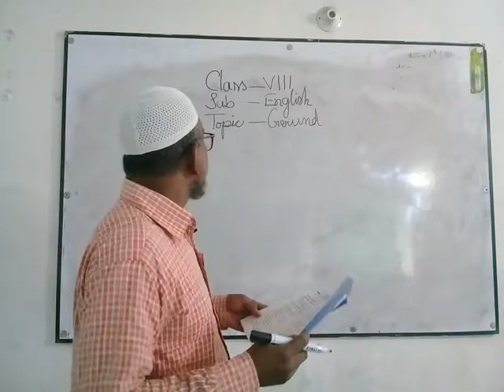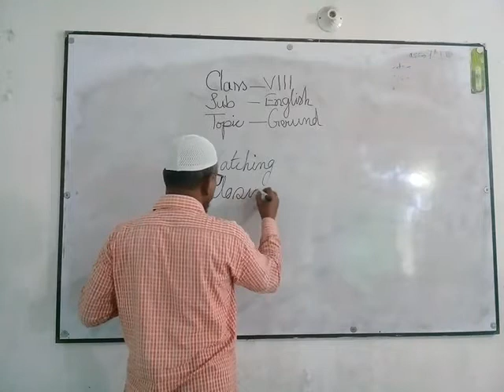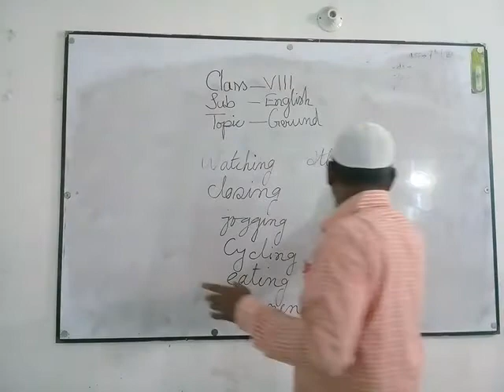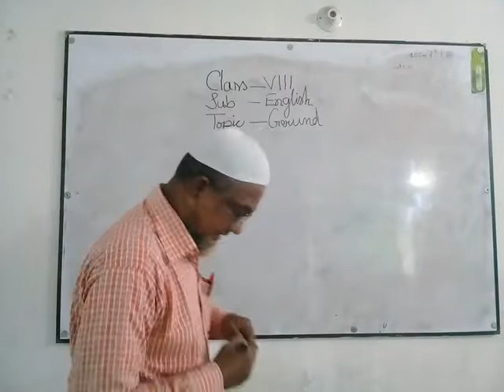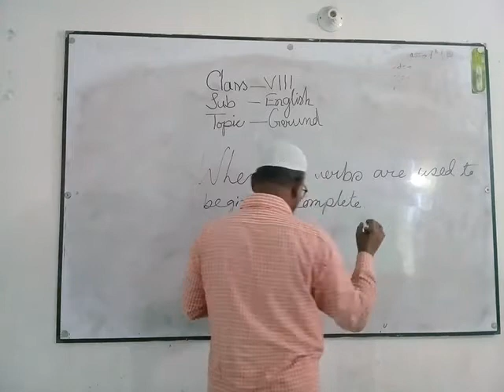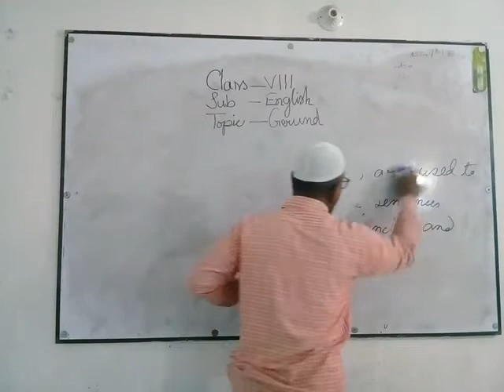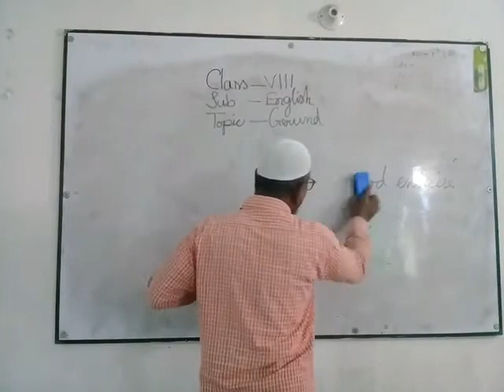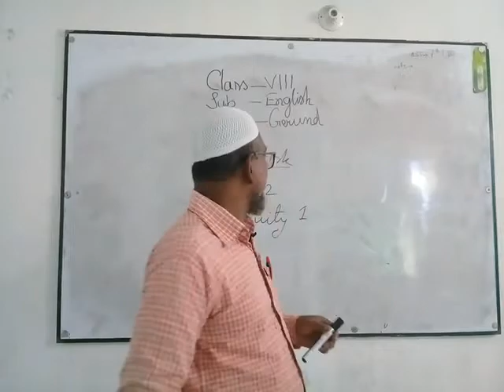Sub- English / Md Badsha Alam.